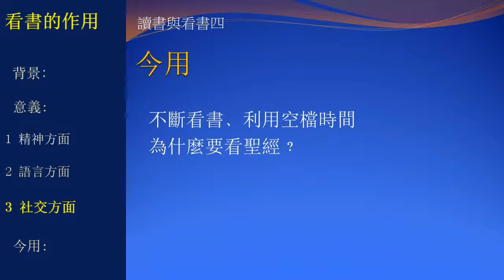讀書與看書 4/4 - 看書的作用